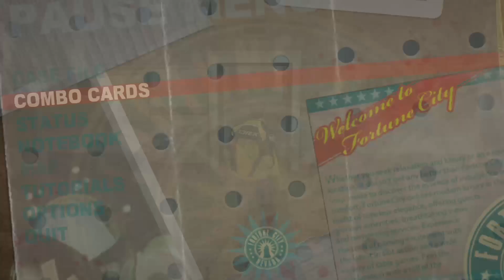dead rising 2 intro